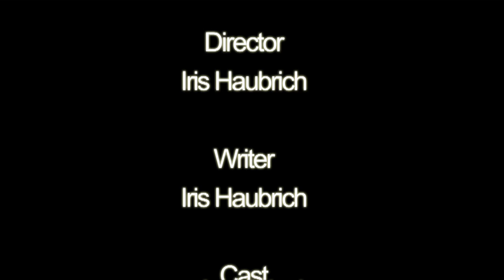Film Noir - Film music by Niels Cornelis Quackernaeck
This is the very first time Niels had the opportunity to score for film. It is a small project by IrBe productions, but perfect to gain some experience in this field.

If you are looking for music for your film, or you are in need of a songwriter, composer or producer, check out the website above.